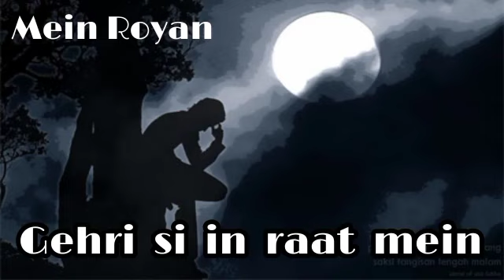MAIN ROYAAN [ Slowed + Reverb ] || Lyric || Gehri Si In Raato Me || Remix Song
gehri si in raaton mein soya na tha mein,
gehri si in raaton mein x log kehte hai pagal,
gehri si in raaton mein song,
gehri si in raaton mein remix,
gehri si in raaton mein xml,
gehri si in raaton mein whatsapp status,
gehri si in raat mein soya na tha main slowed,
gehri si inn raat mein soya na tha maine status,
gehri si inn raat mein soya na tha main,
gehri si in rat me soya na tha me,
gehri si in raat mai,
gehri si inn raat mein soya na tha maine song,
gehri si inn raat me,
gehri si in raat mai soya na tha mai,
gehri si in raat mein soya na tha main,
gehri si in raat mein,
gehri si inn raat mein soya na tha maine lofi,
gehri si iss raat mein,
gehri si inn raat mein soya na tha mein,
gehri si in raaton mein soya na tha main,
gehri si raat me soya nahi tha me status,
gehri si raat me soya nahi tha me lyrics,
gehri si raat me soya nahi hu me remix,
gehri si raat me soya nahi hu me lofi status,
gehri si raat me soya nahi tha me mashup,
gehri si raat me soya nahi tha me reels,